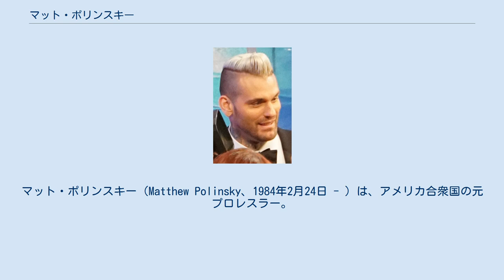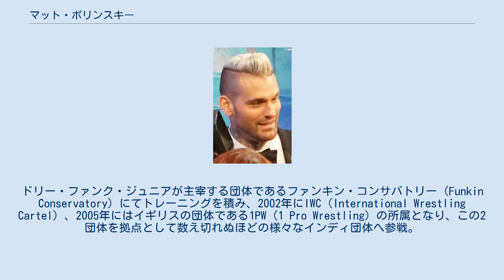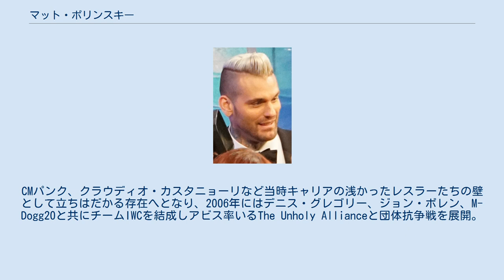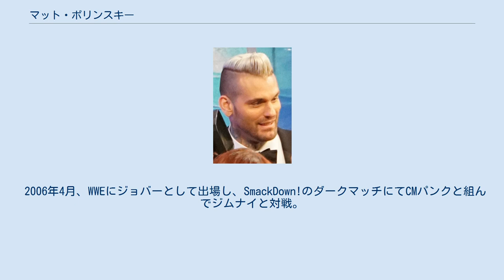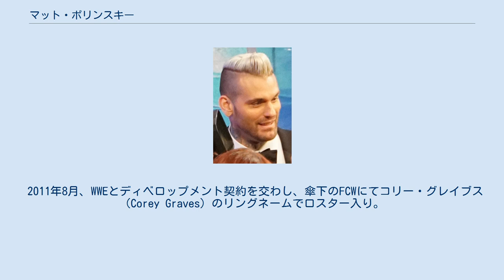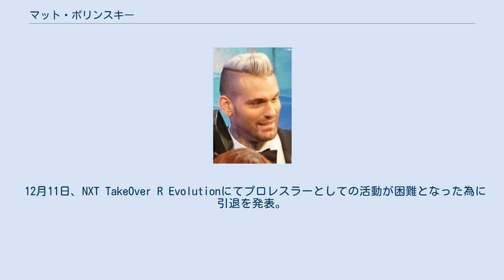マット・ポリンスキー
マット・ポリンスキー（Matthew Polinsky、1984年2月24日 - ）は、アメリカ合衆国の元プロレスラー。
 スターリング・ジェームス・キーナン（Sterling James Keenan）のリングネームでROHや1PW、IWCなどのインディー団体で活動していることで知られる。
 2011年にWWEと契約。
傘下のNXTにてコリー・グレイブス（Corey Graves）のリングネームで2014年まで活動していた。
現在はカラーコメンテーターとして活躍している。
 弟はFCWにてバディ・ステッチャーのリングネームで所属し、現在はサム・アドニスのリングネームでCMLLを中心に活動しているサミュエル・ポリンスキー、父はピッツバーグでインディー団体「ファー・ノース・レスリング(Far North Wrestling)」を運営していたダン・ポリンスキー。
 2000年3月、プロレスラーとしてデビュー。
ドリー・ファンク・ジュニアが主宰する団体であるファンキン・コンサバトリー（Funkin Conservatory）にてトレーニングを積み、2002年にIWC（International Wrestling Cartel）、2005年にはイギリスの団体である1PW（1 Pro Wrestling）の所属となり、この2団体を拠点として数え切れぬほどの様々なインディ団体へ参戦。
 2002年10月、トロイ・ローズ戦にてデビュー。
しばらく中堅としての位置になるが2003年10月1日にIWCヘビー級王座を獲得してトップ戦線に進出。
2004年にはスーパーインディ王座を巡りクリス・セイビン、サンジェイ・ダット、ピーティー・ウィリアムスなどとシングルで対戦するがいずれも勝利をすることができなかった。
だが、スーパーインディ王者であったセイビンがベルトを返上したことにより12月の4way形式の王座戦に勝利しベルトを獲得。
CMパンク、クラウディオ・カスタニョーリなど当時キャリアの浅かったレスラーたちの壁として立ちはだかる存在へとなり、2006年にはデニス・グレゴリー、ジョン・ボレン、M-Dogg20と共にチームIWCを結成しアビス率いるThe Unholy Allianceと団体抗争戦を展開。
2007年8月に盟友であるデニス・グレゴリー戦を最後に退団。
 2005年1月、ディーロ・ブラウン戦にてデビュー。
デビュー当初からトップ戦線に加わるものの元WWEやTNAのレスラーが多く参戦していただけにあまり勝利を得ることができなかった。
2007年に1PWヘビー級王者であったウルフ・ハーマンと王座を巡って抗争し、数度挑戦するも失敗に終わるが10月13日のスティール・ケージ・マッチにおいて最終決着戦を行いようやく勝利を手にしたと同時にベルトを獲得。
約2年間防衛し、2009年4月にマーティン・ストーンにて王座を奪取されたことにより1PWへの出場は減少し、9月のPPVを最後に退団。
 ROHには2003年からスポット参戦し、4月25日にタッグチームスクランブルマッチに参加し、EZ・マネーと組んでThe S.A.T.から勝利。
2005年8月のPPVではジョン・マッチェスニーとのシングルマッチで勝利。
2009年にはPPVにてデリリアスとシングルマッチを行い敗れている。
 2006年4月、WWEにジョバーとして出場し、SmackDown!のダークマッチにてCMパンクと組んでジムナイと対戦。
6月にはVerocityにてIWCの頃からの盟友であるジョン・ボレンと組んでザ・ピットブルズと対戦。
そしてシングルマッチにおいては8月のHeatでバル・ビーナス、2007年8月のSmackDown!にてマーク・ヘンリーと試合をしているがいずれも敗れている。
 2011年8月、WWEとディベロップメント契約を交わし、傘下のFCWにてコリー・グレイブス（Corey Graves）のリングネームでロスター入り。
 2012年3月、ジェイク・カーターとタッグを組み、同月15日にFCWフロリダタッグチーム王座を獲得。
5月にはNXTシーズン6に出場。
8月にFCWとNXTが統合した新生NXTに移行。
9月よりシングルで活動するようになり、2013年1月3日の放送にてNXT王座を保持するセス・ロリンズに挑...